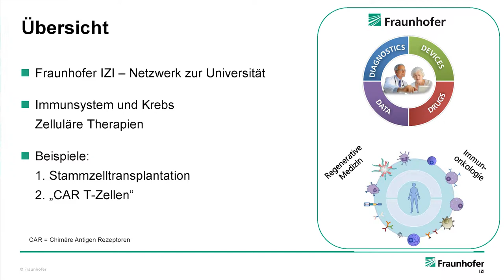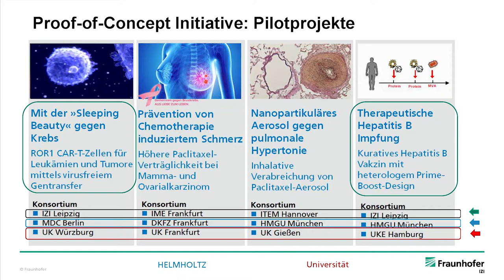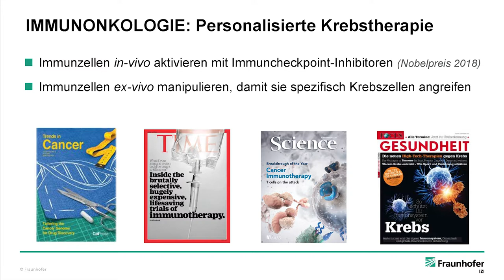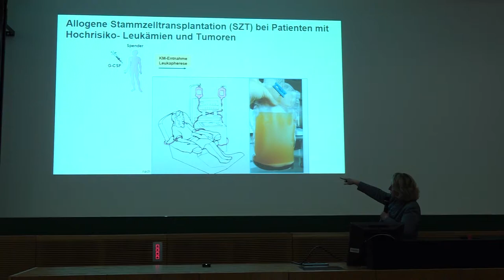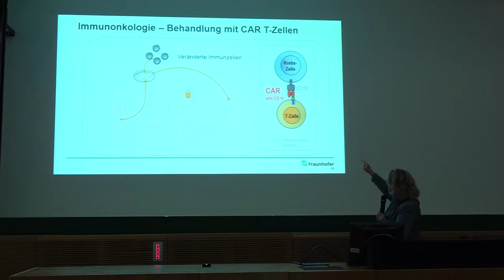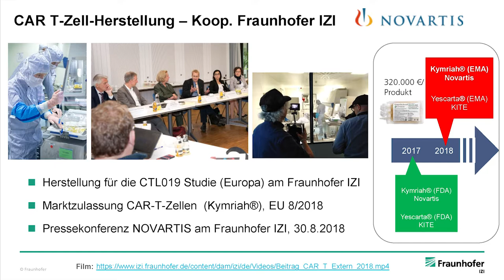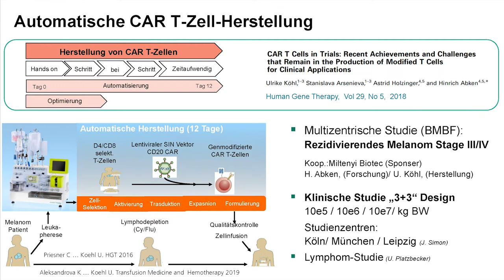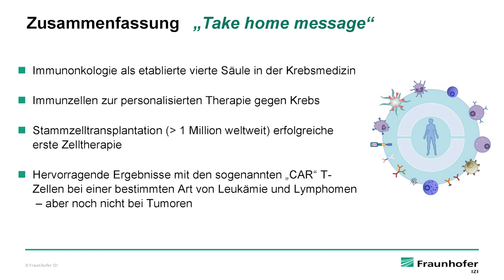Prof. Dr. Dr. Ulrike Koehl - Krebsforschung – Zelluläre Therapien in der Immunonkologie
Personalisierte Medizin mit sogenannten Advanced Therapy Medicinal Products (ATMPs), Arzneimitteln für neuartige Therapien, gewinnt zunehmend an Bedeutung für die Immunonkologie. Es werden regulatorische Aspekte besprochen und einzelne Behandlungsbeispiele in einer Übersicht präsentiert.
Ausführlicher wird als prominentes Beispiel der adaptive Transfer gerichteter T-Zellen mit Chimären Antigen-Rezeptoren (CARs) dargestellt, bei dem es sich um eine vielversprechende Therapie für Patientinnen* mit CD19 positiven Leukämien und Lymphomen handelt, bei denen konservative Therapien versagt haben. Es werden die Mechanismen und die Herstellung dieser ATMPs besprochen und eine Übersicht über die bisherigen klinischen Erfolge bei hämatologischen Erkrankungen gegeben. Darüber hinaus werden Behandlungsstrategien zum Einsatz von CAR T-Zellen gegen solide Tumoren und die Möglichkeit der Translation in die Klinik dargestellt sowie Chancen und Risiken kritisch diskutiert.

Prof. Dr. Dr. Ulrike Koehl ist Professorin für Immunonkologie, Direktorin des Instituts für Klinische Immunologie an der Universität Leipzig und dem Universitätsklinikum Leipzig, Leiterin des Fraunhofer-Instituts für Zelltherapie und Immunologie in Leipzig und Direktorin des Instituts für Zelltherapeutika an der Medizinischen Hochschule Hannover (MHH).

Der Vortrag fand am 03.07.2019 statt und wurde im Rahmen der Vorlesungsreihe "studium universale" an der Uni Leipzig gehalten. Im Sommersemester 2019 lautete das Thema "Forschen. Lehren. Heilen".